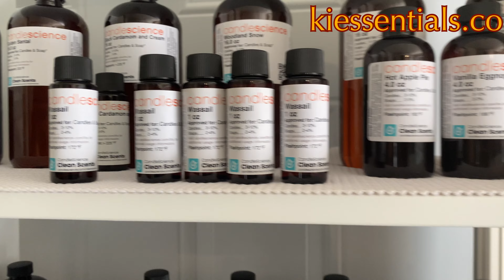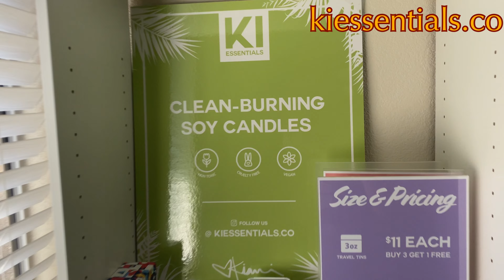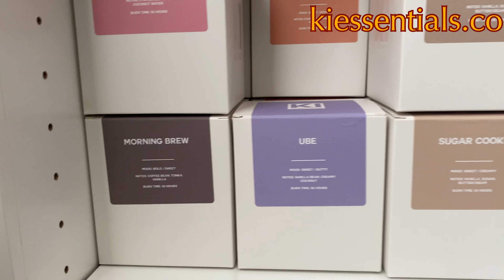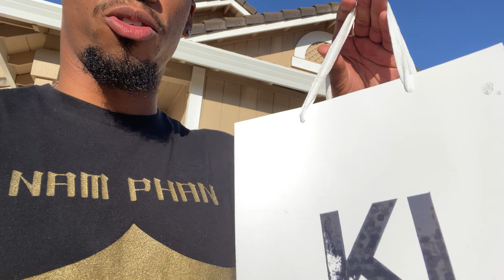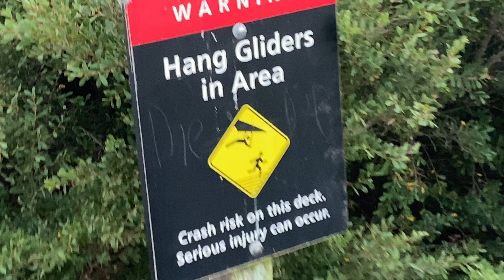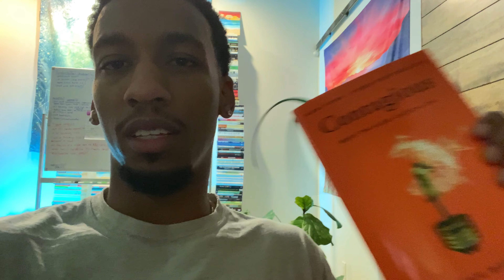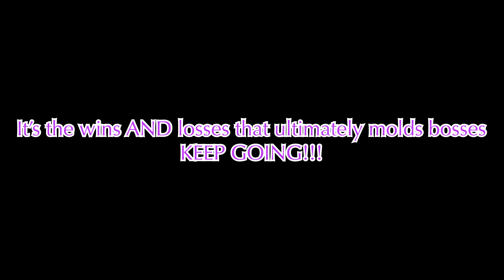Day in the Life of a Cryptopreneur Episode 5: Spirit of a Boss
Crypto Noah releases Episode 5 in his day in the life series and dubs this one as the best one yet! He shows his morning workout goes to get a haircut by his friend who's also an entrepreneur and has a great conversation with him about marketing. He then goes to his cofounder's house and get a good look and him and his girlfriends candle startup ran out of their garage. Finally you'll get to see Crypto Noah film the ads and webinar for Knowit Owlz at his mansion. Lastly, you'll get to join him for a sunset at Fort Funston beach.

Want to know how I'm making $1k per day in passive income? I break it down step by step

Fiat currencies are on the brink of collapse, I provide proof and break down why

Curious as to how BTC has value? Watch this video and I explain just that by comparing BTC to gold.

Why I'm shorting Bitcoin and Ethereum and how I'm getting paid passive income to do so while eliminating any chance of getting liquidated, I break down my strategy

What am I accumulating ahead of the next bull market? Watch this video to see along with how this project can realistically 100x!

0xD606452Ee5D7ae5F31Ee14a7273265dB77A1B7F4